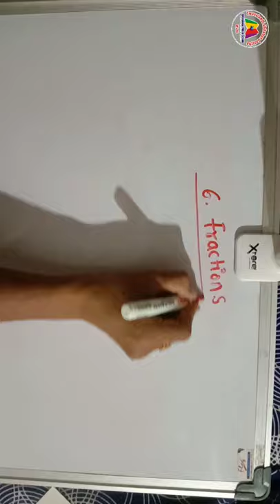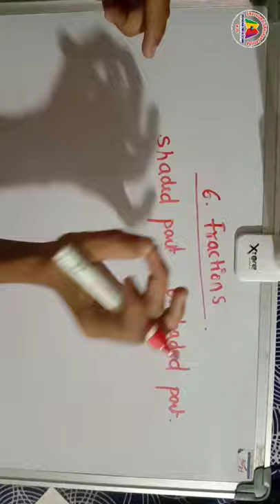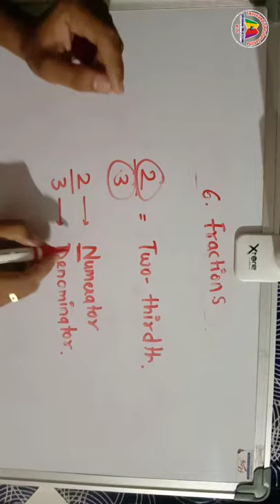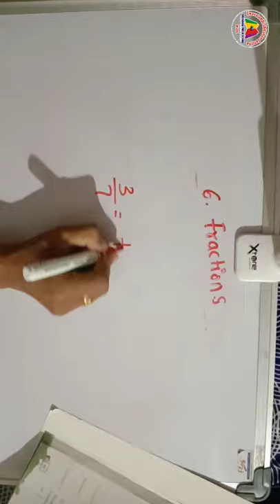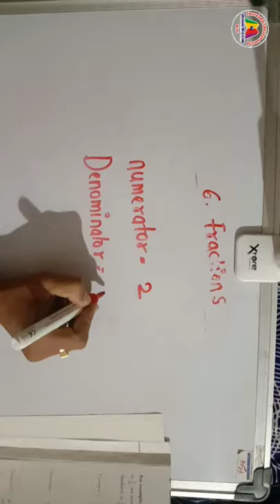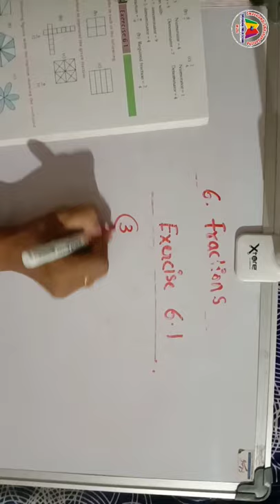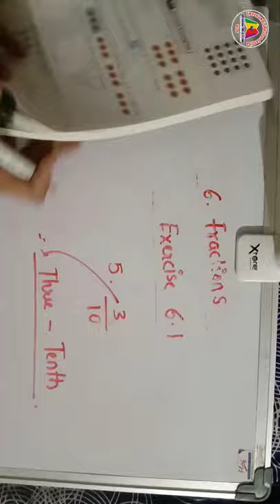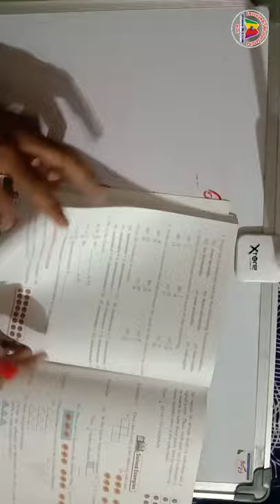math 6 chapter - Fractions of class 4th